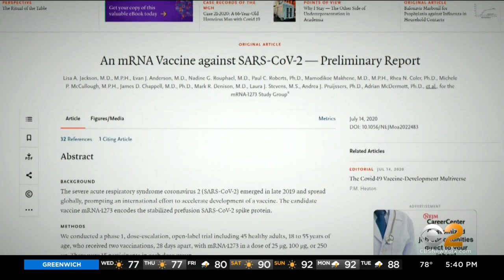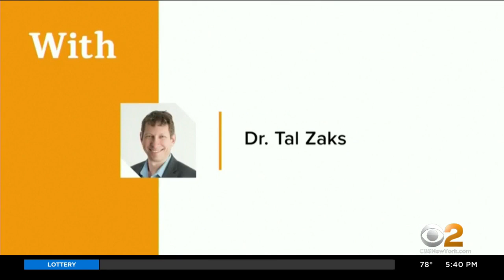Max Minute: Two Companies Leading The Way In Race To Find Coronavirus Vaccine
There are some encouraging signs in the race to find a coronavirus vaccine. CBS2's Dr. Max Gomez has the latest on two companies leading the way.